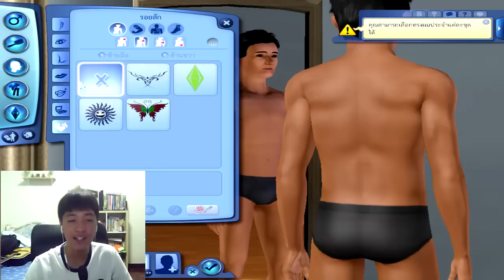The Sims 3 - อังเคิ้ล ที #1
Skype : toeynaa